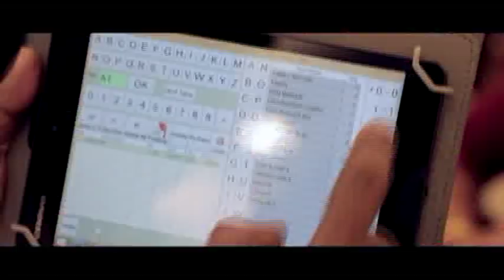അച്ചന്മാരുടെ നാടകത്തിനു തിരശീല; അവസാനം കീഴടങ്ങൽ; പീഡനക്കേസിലെ 2 വൈദികർ കീഴടങ്ങി